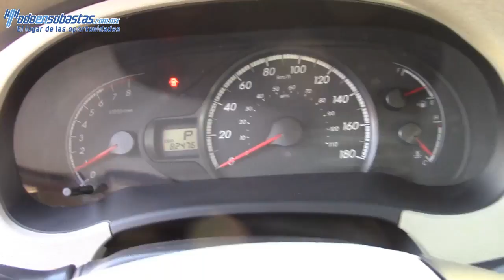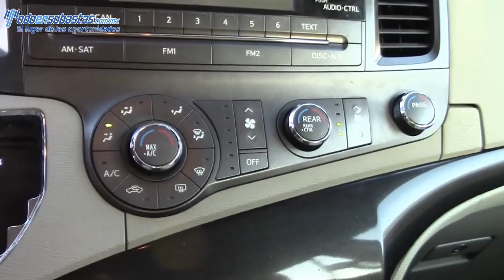210635 Toyota / Sienna / 2012